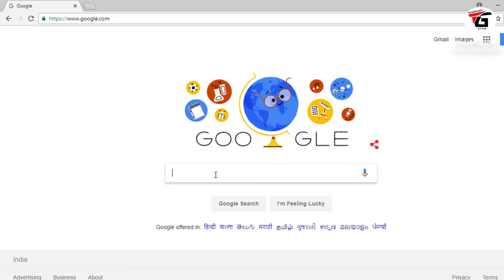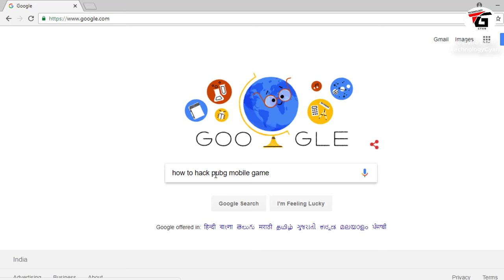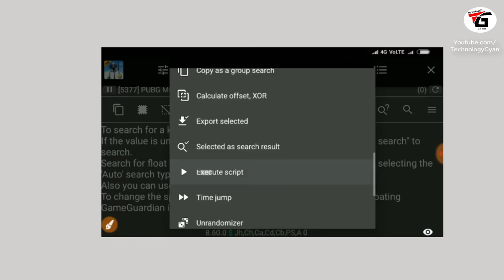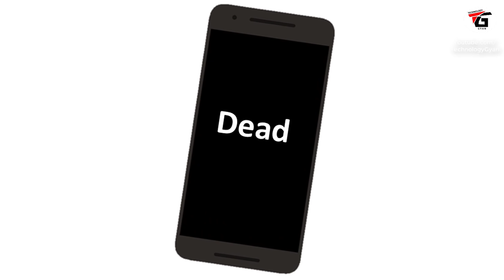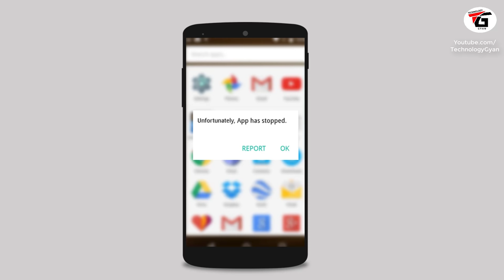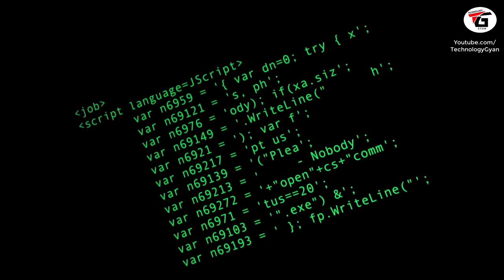The Shocking Reality😡😡Every PUBG User Must Know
What is root ? Advantage and disadvantage ?

Manoj Saru